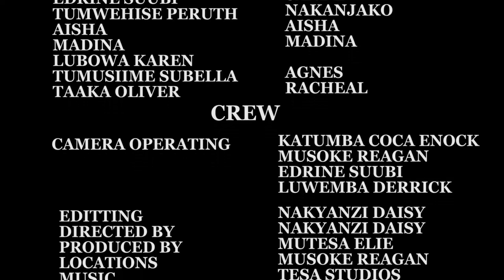MULAMU (my sister's husband) EPISODE 88